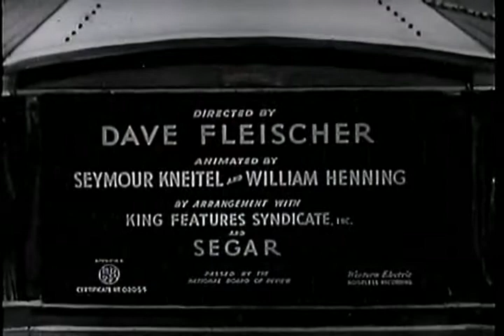Popeye Customers Wanted | OLD HOLLYWOOD CLASSIC FILM | FULL FREE TO WATCH